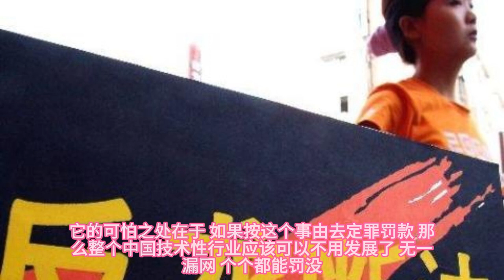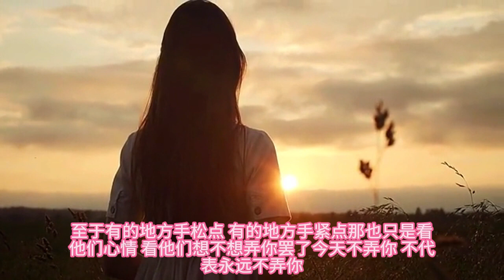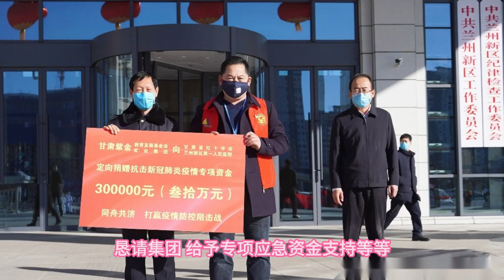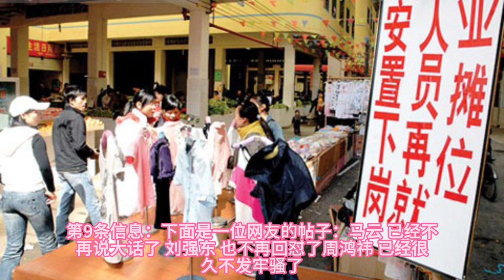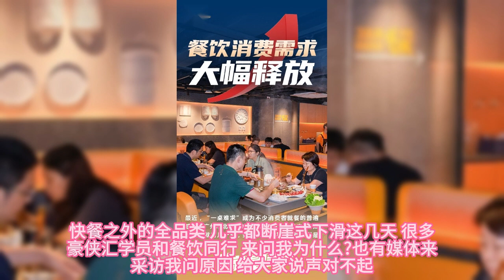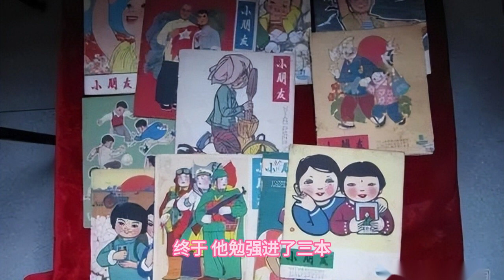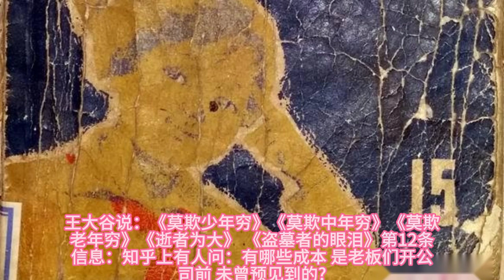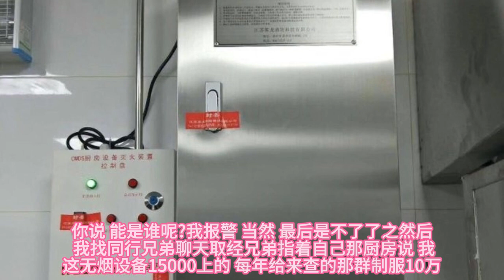网上继续热议程序员被罚百万事件。瑞银资金盘割韭菜。陈凯歌新片《志愿军》被嘲讽。前大佬们十不存一。餐饮业一片哀嚎。山西大同校园霸凌事件进展。只有共产党才能破坏中国经济。赵乐际，习近平，栗战书，李强，李希